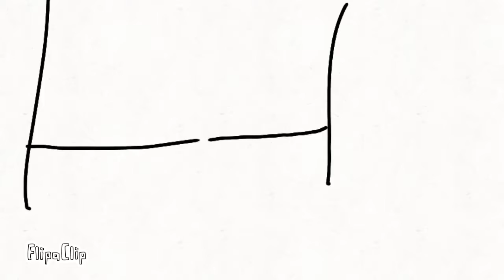the fight 3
FlipaClip - the fight 3